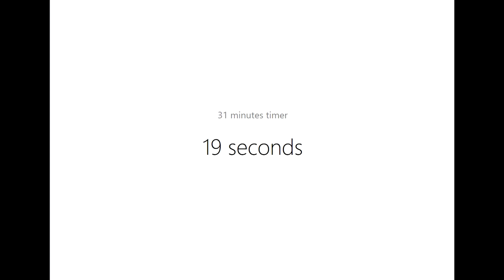T00031 31 minutes timer